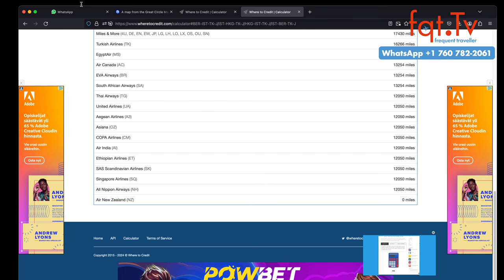🐝 Buzzy Blockade: Bienenschwarm verhindert Aussteigen für 90 Minuten 🐝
Passagiere eines Voepass-Fluges in Brasilien saßen für über eine Stunde auf dem Rollfeld fest, nachdem eine Schwarm Bienen den Flügel des Flugzeugs bevölkert hatte. Die Bienen weigerten sich zu gehen, was den Piloten veranlasste, die Feuerwehr zu rufen. Nach einiger Zeit verwendeten die Feuerwehrleute eine unbekannte Substanz, um die Insekten zu entfernen, sodass die Passagiere schließlich sicher aussteigen konnten. Die Fluggesellschaft Voepass bestätigte, dass sie alle Sicherheitsverfahren befolgten und das Flugzeug vor seinem nächsten Flug gewartet wurde.

Fragen des Tages: Hattet ihr auch mal eine Begegnung mit einer Biene oder einem Schwarm?

00:00 Intro
01:00 Themenvorschau
02:42 Flughafen Hamburg CEO sieht verfehlte Luftfahrtpolitik
05:48 United Airlines A321neo anstatt 737MAX 10
07:02 Bienenschwarm verhindert Aussteigen für 90 Minuten
09:58 Avios kaufen bei Qatar Airways mit Rabatt
12:28 DEAL ZONE: Turkish Airlines Business Class von Berlin nach Hong Kong ab 2.149 Euro

Clubhouse - @LFCorsten